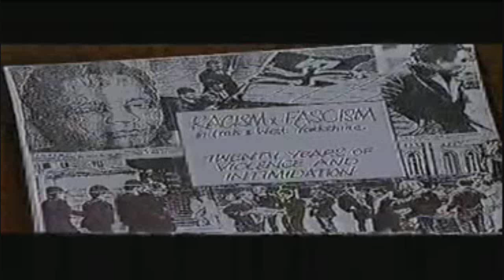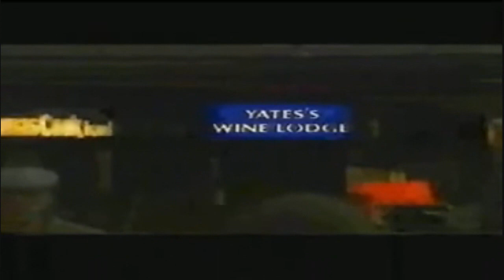Football Hooligans - Operation Wild Boar - Leeds United Right Wing Hooligans - 1980's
Operation Wild Boar was the culmination of 5 months infiltration work by 4 police officers and resulted in the arrest of 11 young men aged between 17-30 and all were charged with conspiracy to cause an affray. It was alleged in court that officers travelled with the fans who were supposedly members of a gang called the 'Leeds Service Crew' and a leader known as the 'General'. The Crown Court trial lasted nine weeks, resulting in 6 of the accused being jailed, 3 for four years, 2 for two and half years and 1 for eight months. Another youth received fifteen months Youth Custody order and another was ordered to carry out a 150 hours Community Service. The man who was nicknamed the 'General' was an ex-para, hence his nickname, was jailed for four years and found to be suffering Post Traumatic Street Syndrome after serving in the Falklands War, resulting in the judge recommending some form of psychiatric treatment.